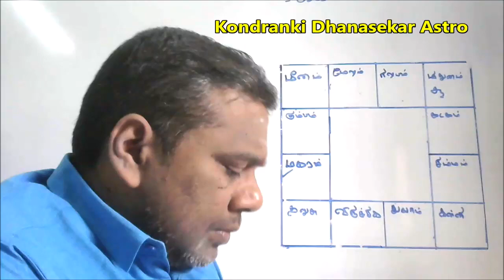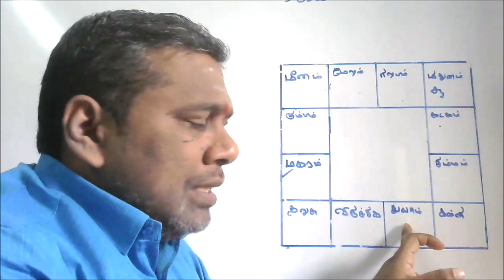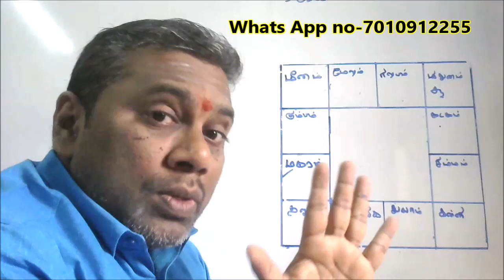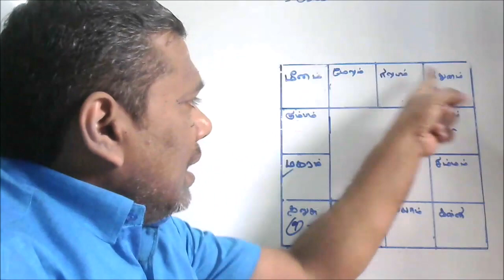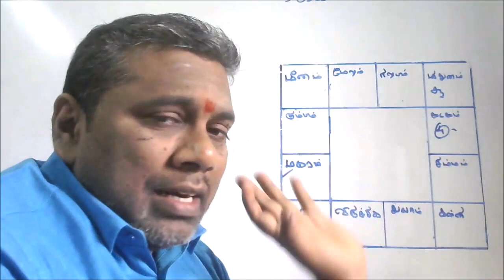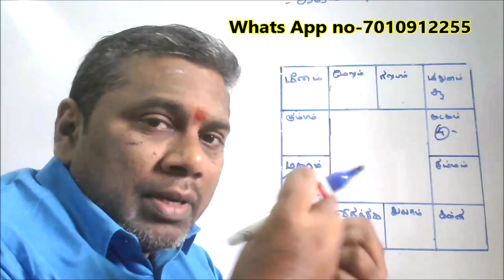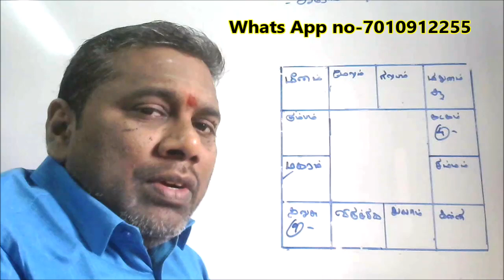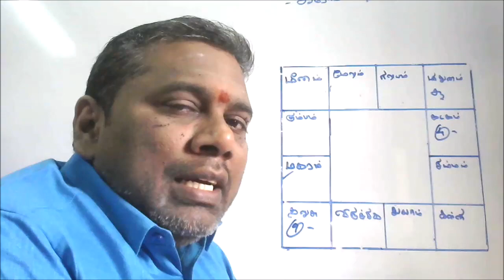ஜாதகத்தில் நான்காம் பாவகம் | நான்காம் வீடு ரகசியங்கள் | Fourth House in Birth chart | Astrology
குரு தக்ஷிணை தர விரும்பும் அன்பர்கள் Google pay 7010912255 and 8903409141ல் செலுத்தலாம் .

S Dhanasekar
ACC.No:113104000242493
IDBI bank
Tirupur
Ifsc code-IBKL0000113

Union Bank Details...
Dhanasekar S
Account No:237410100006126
PN Road Tiruppur Branch

If you sent Guru dakshinai ..Send your Details to 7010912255 Whats App NO

நீங்கள் கொடுக்கும் தக்ஷிணைக்கு கட்டணம் நிர்ணயம் இல்லை..உங்கள் மனதின் அன்பு மட்டும் போதும் எனக்கு ..